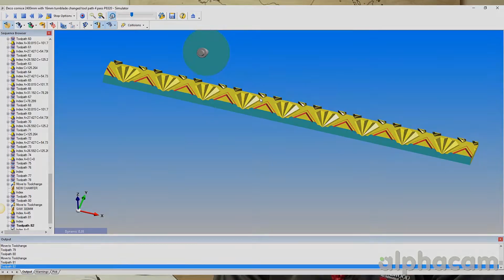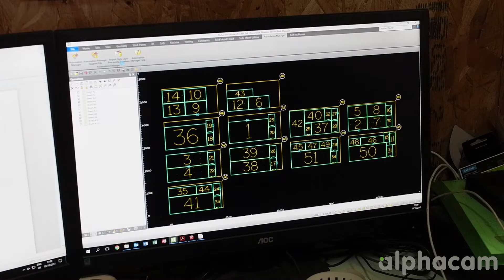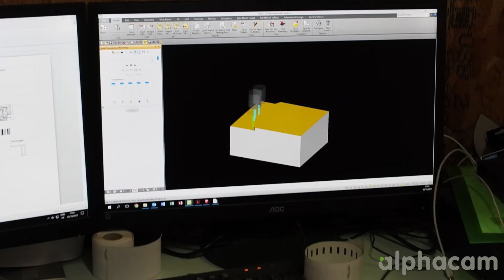Alphacam slashes Allwood Architectural Joinery’s manufacturing process for CNC machining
Allwood Architectural Joinery is a family run company of twenty close-knit highly skilled craftsmen established in 1997, specialising in the design and manufacture of specialised joinery for hotels & bars and commercial fit outs.
Alphacam Automation Manager plus has taken a “crazy” amount of time out of programming, and the company could never go back to manual programming and remain competitive says Connor Magee.
“Alphacam is one of our energisers – it’s definitely helped us get where we are today.”